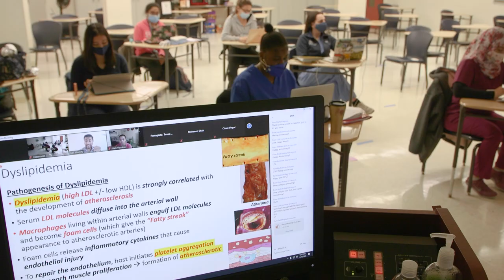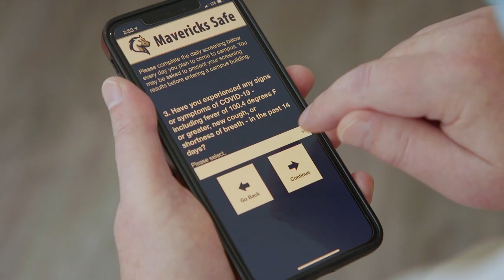Celebrating Dr. Martin Luther King Jr. Day: A Message from President Tim Hall